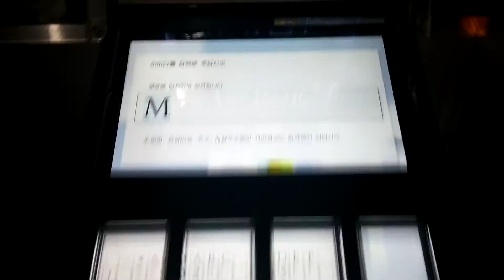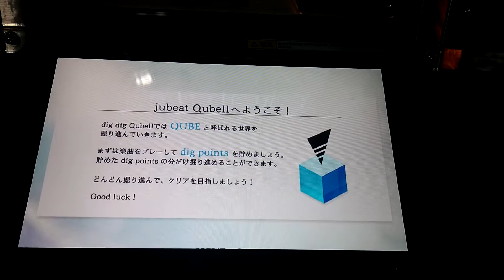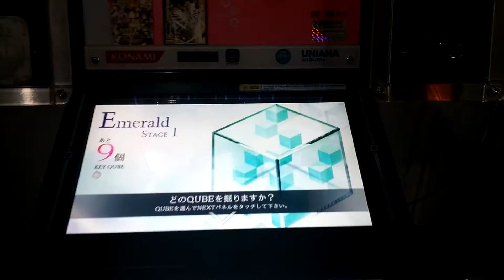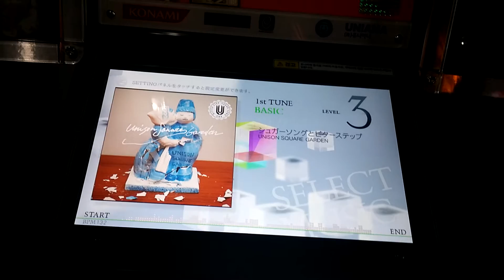jubeat Qubell first entry(Korean Ver.)